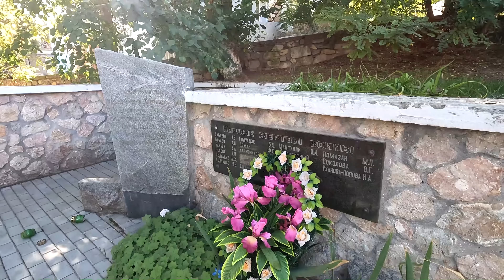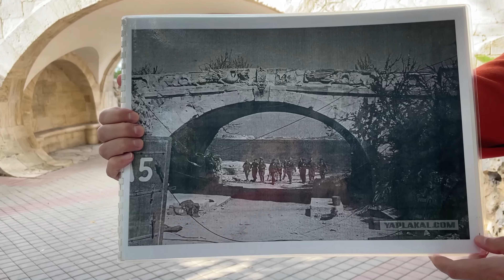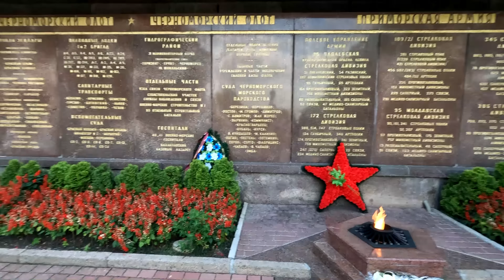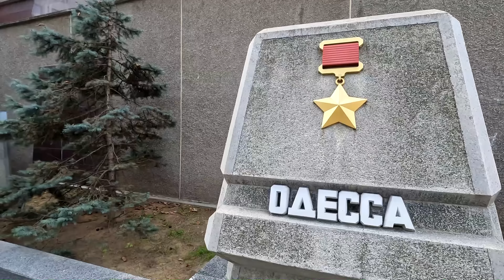СЕВАСТОПОЛЬ. До мурашек…Как ВСЁ НАЧИНАЛОСЬ. Великая Отечественная и Город-Герой. Экскурсия. КРЫМ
Крым. Севастополь. Сегодня мы с вами побываем на необычной экскурсии по Городу-Герою Севастополю. История о том, как началась Великая Отечественная война, как Севастополь принял на себя первый удар фашистов, как проходила оборона города, что пришлось пережить севастопольцам.